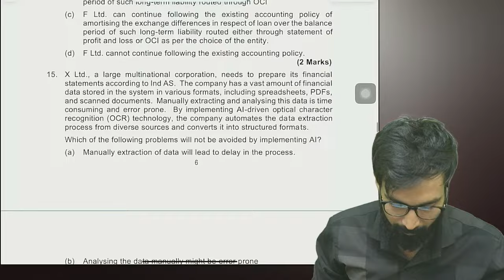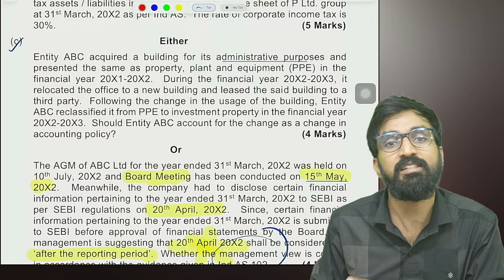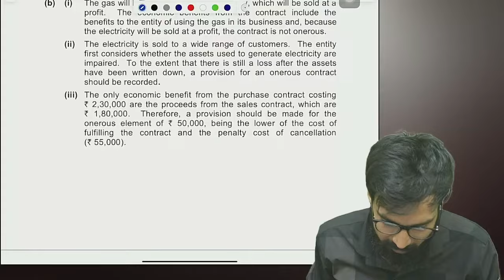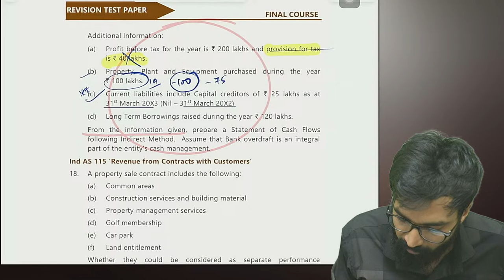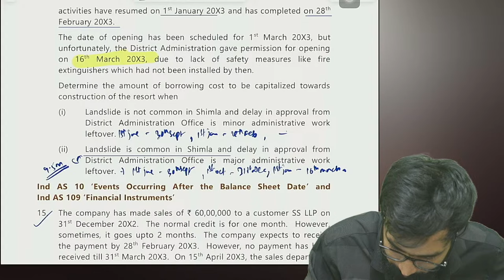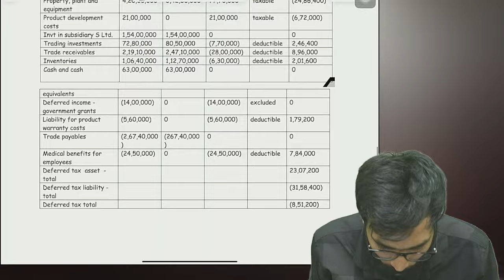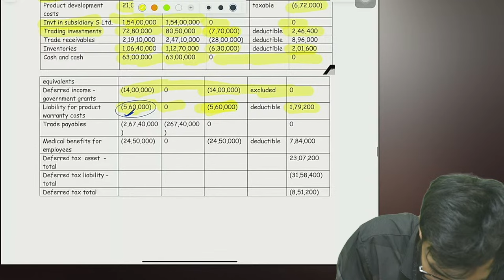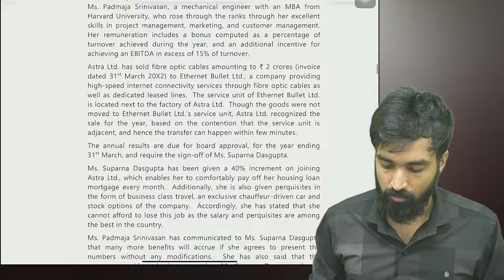CA Final FR | RTP & MTP May 24 Attempt | All Imp New Question Discussion | CA Pratik Jagati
I only used bits and pieces from various sources for getting the point across where necessary. the sole purpose of this video is to inspire & empower the viewers and market the offerings by the content creator.